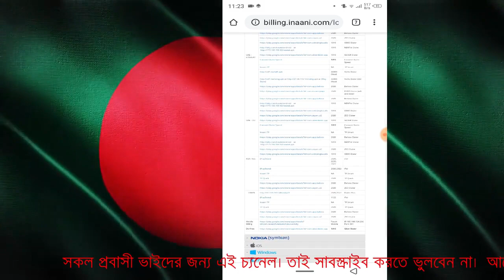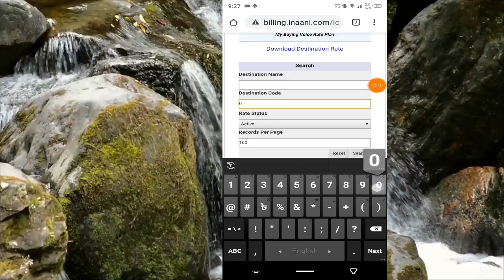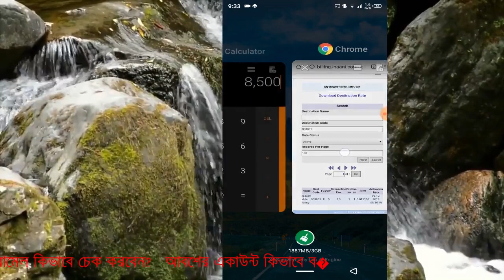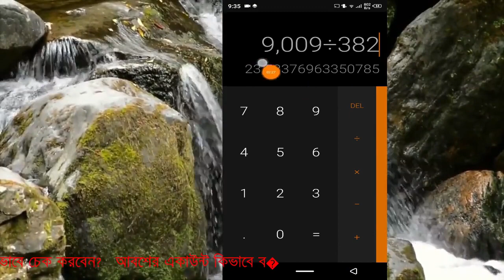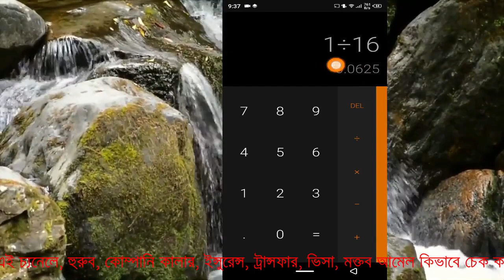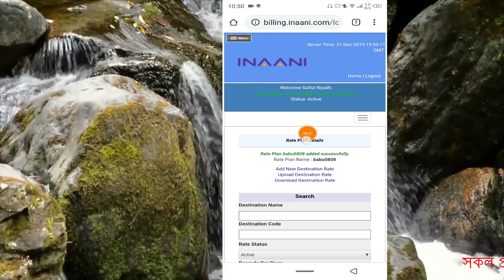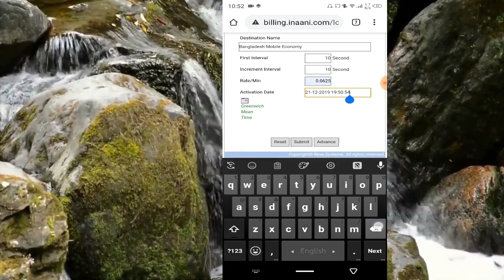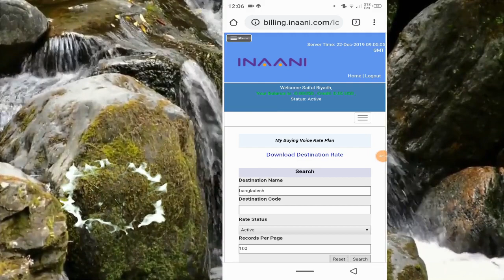ডায়ালার রেট প্লান কিভাবে করবেন। ডলার কিভাবে ভাঙ্গাবেন। how to make dialer rate plan||eng team tube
ডায়ালার রেট প্লান, ডায়ালার হিসাব নিকাশ, ডায়ালার কিভাবে ভাঙ্গাবেন ।

ডলার কোথায় থেকে কিনবেনঃ- বিস্তারিত যানুন।
আমি আগে থেকে বলে নিচ্ছি আমি কোন কোম্পানির মালিক না। তবে প্রবাসী ভাইদের সুবিধার জন্য আমি এই কোম্পানির পরিচয় দিচ্ছি।
আপনারা যদি ডলার কিনতে চান তাহলে ms voice বা naiem tel  থেকে কিনতে পারেন। এই কোম্পানি অনেক পুরাতন  কোম্পানি । এবং কোন ধরনের প্রতারনা থেকে মুক্তি পাবেন। আর ওনাদের কাস্টোমার কেয়ার আছে 24/7 খোলা। তাই যে কোন সমস্যা হলে লাইনে আপনারা যেকোন সময় সাপোর্ট পাবেন।নিচে আমি কোম্পানির মোবাইল নাম্বার দিয়ে দিলাম। সরাসরি কথা বলে কিনে নিবেন। আর ব্যবসা না জানলে ওনারা শিখিয়ে দেবে।
ডলার নিতে নিচের নাম্বারে যোগাযোগ করবেন।
যোগাযোগ করুন
নাঈম
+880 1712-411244